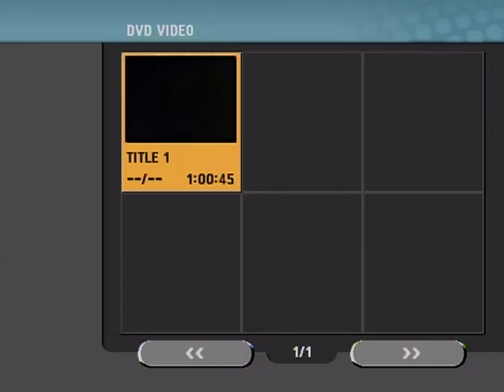Shiely Videos 3